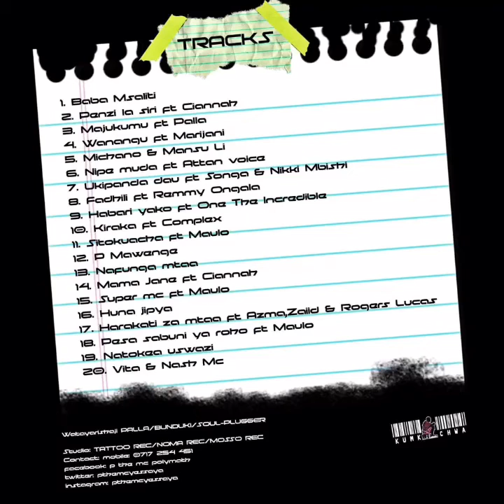P Mawenge - Natokea Uswazi (Official Audio)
The song tells about my hood, the place I always talk about, where I was raised.